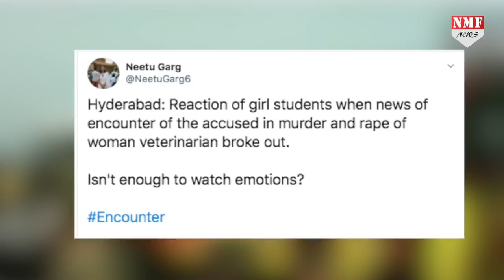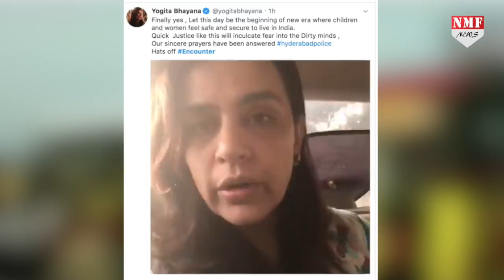Encounter पर Hyderabad Police को बड़ी शाबाशी, trend कर रहा Encounter !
हैदराबाद गैंगरेप मर्डर केस के आरोपियों का एनकाउंटर हो गया और चारों आरोपी एनकाउंटर में मारे गए…इस पर तेलंगाना के कानून मंत्री सहित, अनशन पर बैठीं स्वाति मालीवाल और यूपी की पूर्व सीएम मायावती की प्रतिक्रिया सामने आ गई है…देखिए लोगों का क्या कुछ कहना है…